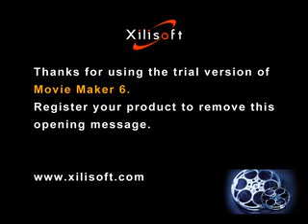Movie for shyla.luther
yokwe